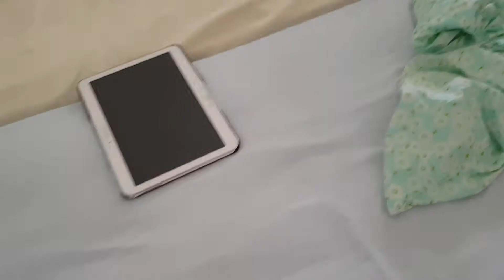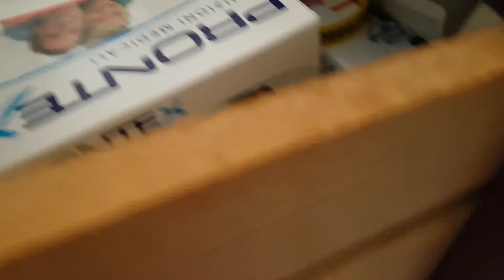Il tour della mia stanza (disordinata